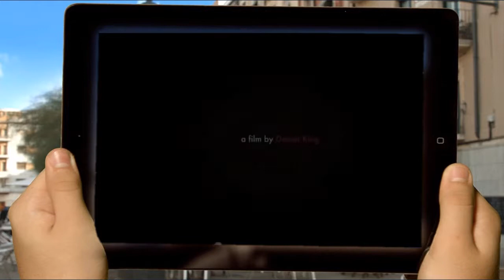Amor ninja - Cortometraje Animado 🎬🌹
Se puede ser un asesino despiadado y al mismo tiempo enamorarse. Este cortometraje de un ninja de vacaciones en París nos recuerda que el amor nunca es fácil.

Cortometraje del realizador Daniel Klug

➡DEJA TU COMENTARIO Y SERAS SALUDADO EN EL PRÓXIMO VÍDEO 🤗

Todos los vídeos publicados en este canal son propiedad de su autor y/o casa productora que aparece en los créditos del vídeo. Otinaibaf es sólo un canal de difusión de cortometrajes animados. Si algún autor o casa productora encuentra sus vídeos en este canal y no me da su consentimiento para su publicación porque considera que en su opinión viola sus derechos de autor favor de notificárnoslo de inmediato, para proceder a eliminarlo